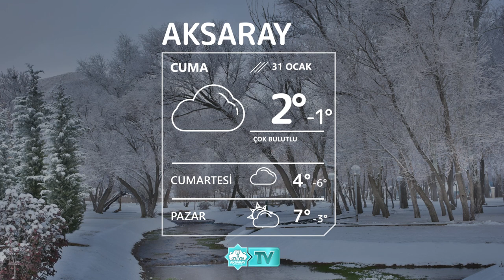☁31 Ocak Aksaray Hava Durumu